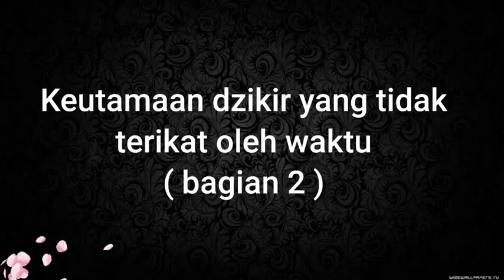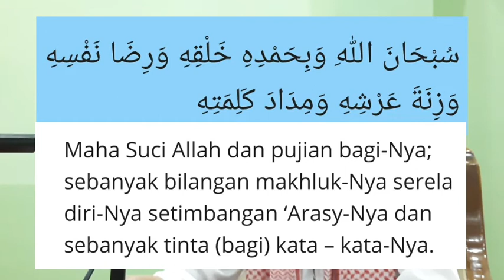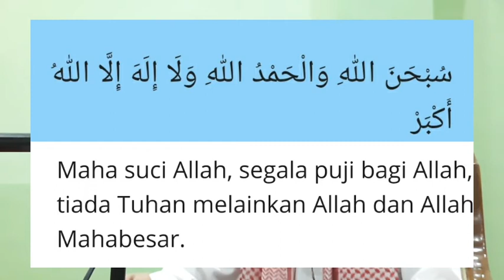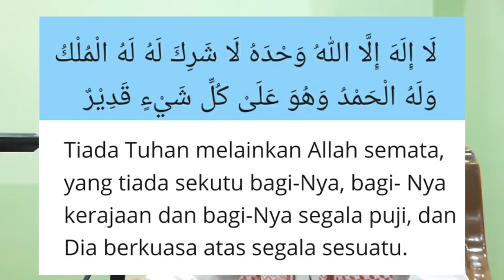Kajian Kitab Al Adzkar, Keutamaan Dzikir Yang Tidak Terikat Waktu bag. 2, Ustadz Drs HM Nashir MSi